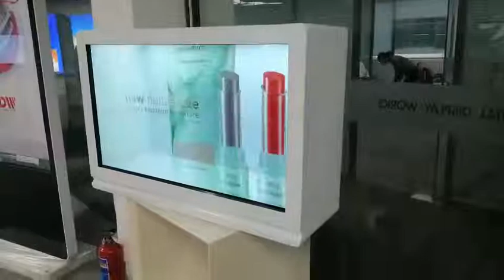[Japanese]小売店のための工場出口43インチの透明なlcd表示LGの適用範囲が広い透明なlcd表示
透明液晶ディスプレイの機能：
１、３２、３７、４３、４９、５５は任意である。
2、屋内、350〜700ニットの明るさ。
3、ウィンドウズ、アンドロイドとPCの標準オプション。
4、製品名：透明液晶ディスプレイ、透明液晶タッチスクリーン、透明モニター、広告液晶透明ディスプレイ、透明ディスプレイ、透明スクリーン、透明液晶、透明広告スクリーン
5、アプリケーション：小売店、光学店、宝石店、時計店、高級店など。

主な製品：ビデオウォールスクリーン、ビデオウォールモニター、ウォールマウントタッチスクリーンキオスク、アンドロイドウォールマウントタッチスクリーン、ウォールマウント広告プレーヤー、ウォールマウントデジタルサイネージ、電子ホワイトボード、プロメシアンインタラクティブホワイトボード、タッチスクリーンインタラクティブホワイトボード。